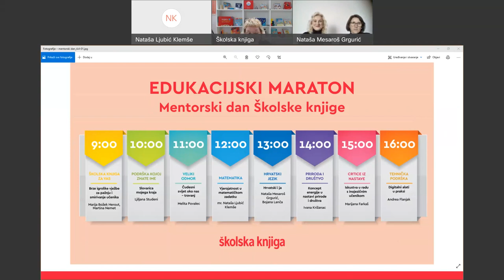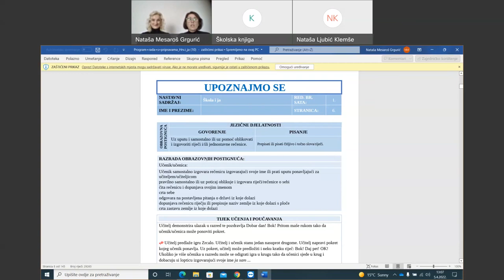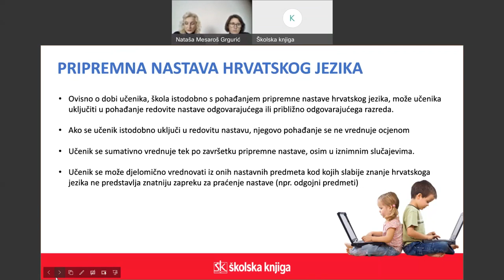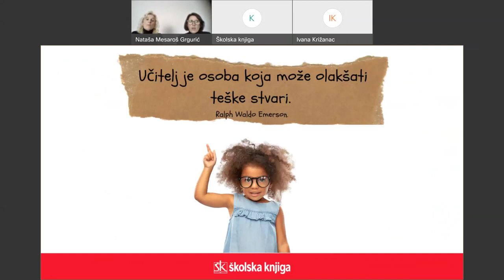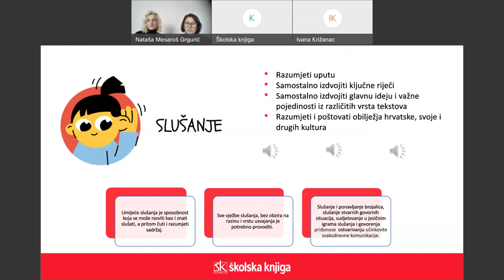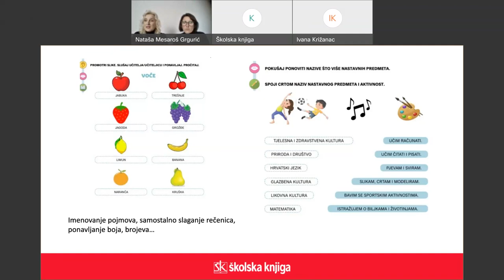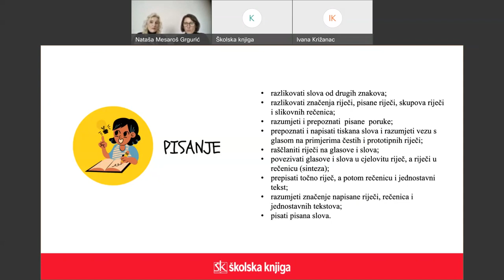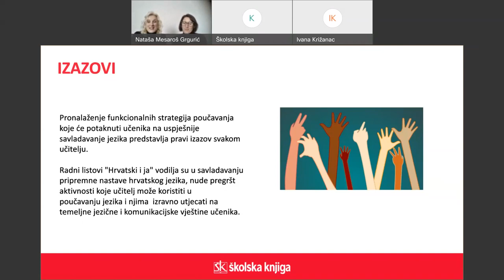Hrvatski i ja - 5.4.2022.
Sve se češće susrećemo s učenicima koji ne znaju ili nedovoljno poznaju hrvatski jezik. Saznajte više o načinima rada s takvim učenicima. Upoznajte radne listove s dodatnim digitalnim sadržajima i jedinstveni priručnik Hrvatski i ja koji će vam biti odlična podrška u radu.